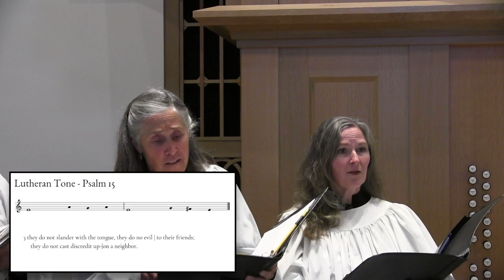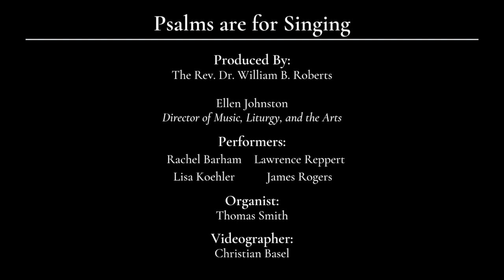Lutheran Tones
Lutheran Tones are a way of simplifying Plainchant. Each verse is divided into two parts. Each part has a point (/) within it. The point indicates when the singer moves from the reciting note and continues with the rest of the melody. As it states in Evangelical Lutheran Worship, “it is important to remember that the melody is a vehicle for the natural expression of the words. The words should be sung with natural accents, as they would be if spoken.”  For more performance notes please see Evangelical Lutheran Worship, available from Augsburg Fortress.